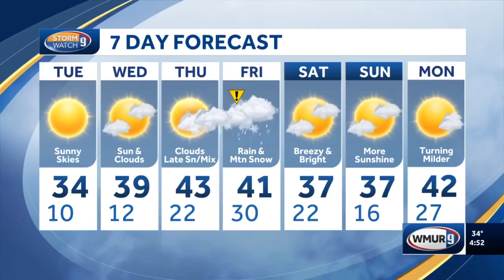New Hampshire weather school visit: South Range Elementary in Derry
Hayley LaPoint recently visited the students at South Range Elementary in Derry.